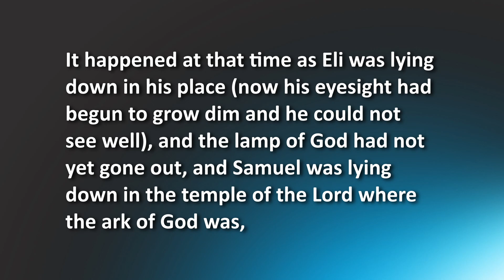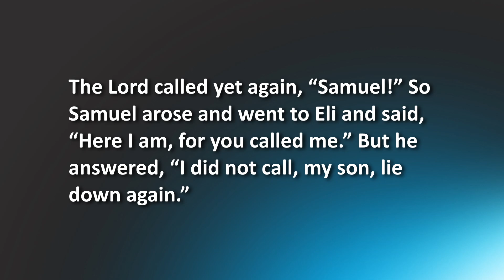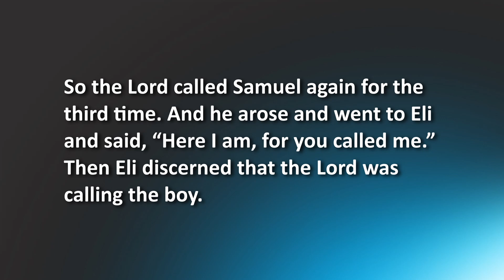Lessons for Life: When God Calls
Be a part of the Community! Online Sunday Morning at 10 am!

Artist: Scott Dugdale